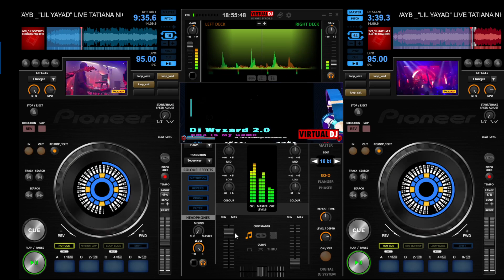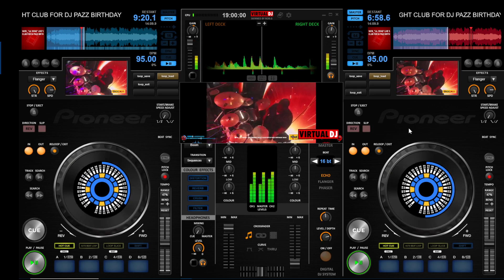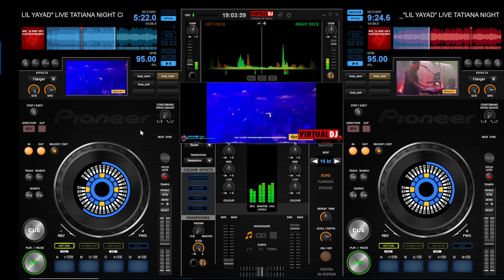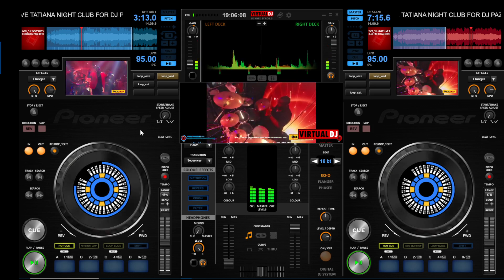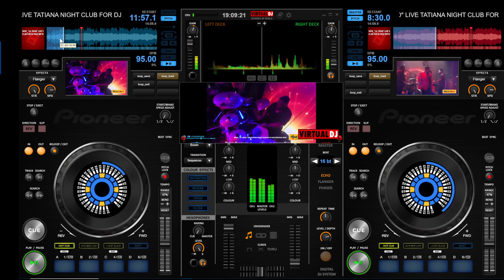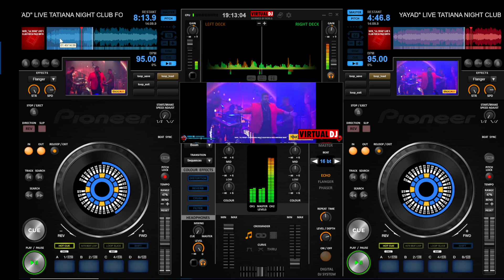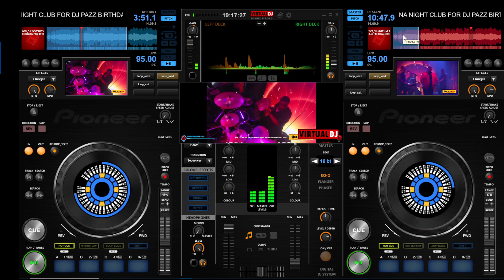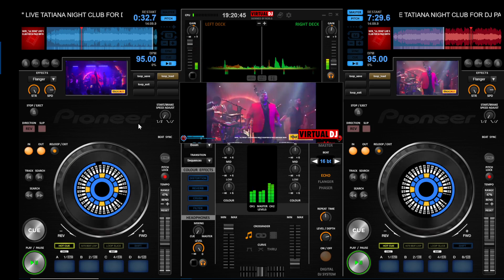FANATIK VAYB Kitel Maché REMIX Dj Wyzard Official 2024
KOMPA GOUYAD
KOMPA LIVE
KOMPA MEGAMIX
ZOUK LOVE RMX
RIDDIM / DANCEHALL

Je te partage le lien de mon LIVRE 📖
Pour commencer à te FORMER